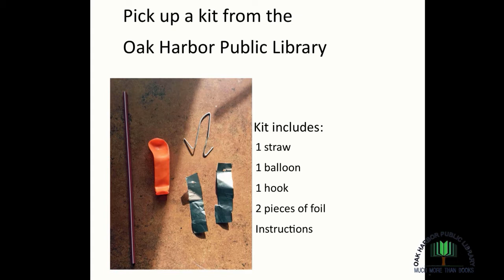Make an Electroscope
Learn about electricity by creating an electroscope.